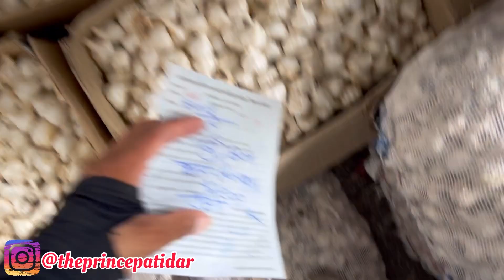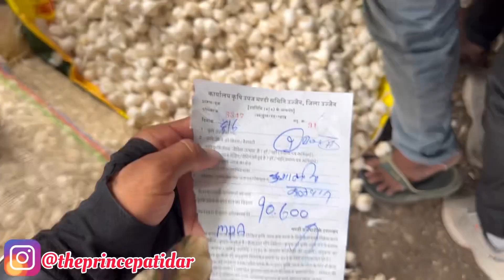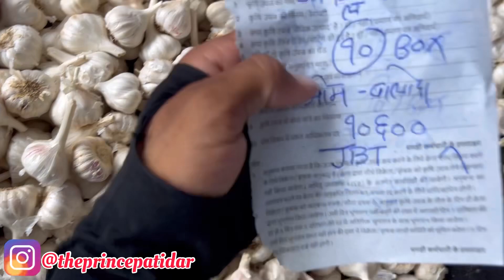Aaj Ka Lahsun Ka Bhav | Lahsun Rate Today | Ujjain Mandi Bhav | 6 July 2023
Aaj Ka Lahsun Ka Bhav | Lahsun Rate Today | Ujjain Mandi Bhav |